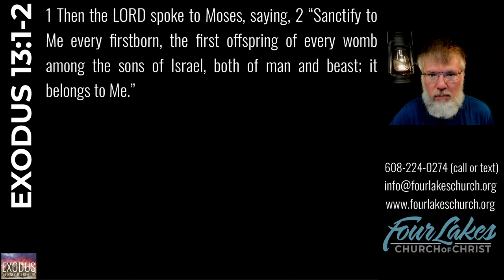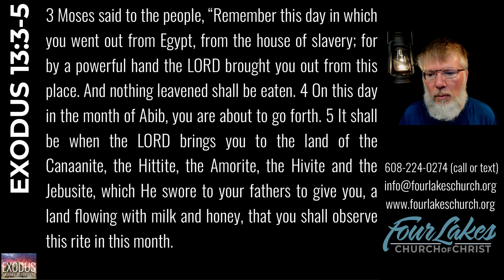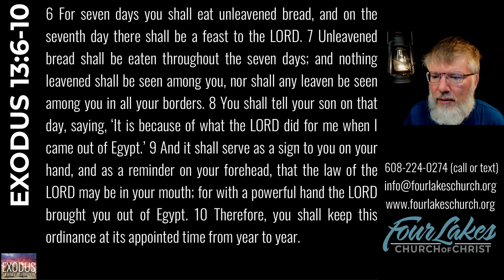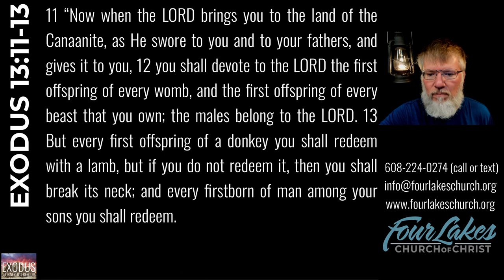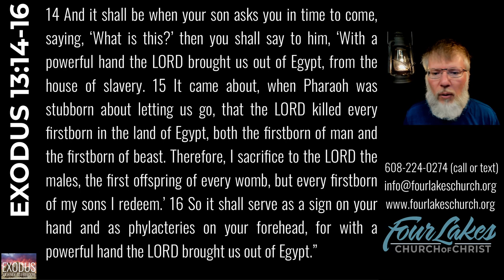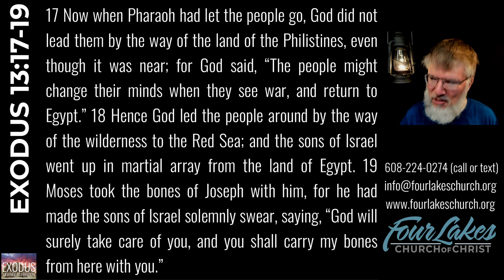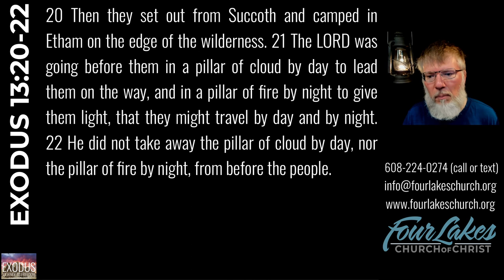EXODUS 13 (2023-10-11)